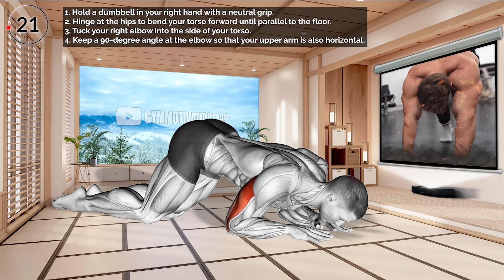6 Crazy Triceps Exercises ( No.1 Effective )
6 Crazy Triceps Exercises ( No.1 Effective )

0:06 Bodyweight Triceps Extension
0:42 Barbell JM Bench Press
1:15 Dumbbell One-Arm Triceps Extension
1:45 Cable Reverse-Grip Triceps Pushdown
2:16 Cable Standing High Cross Triceps Extension
2:47 Lever Seated Dip